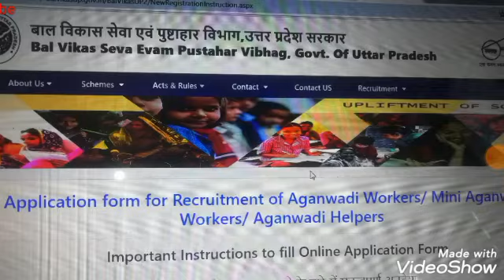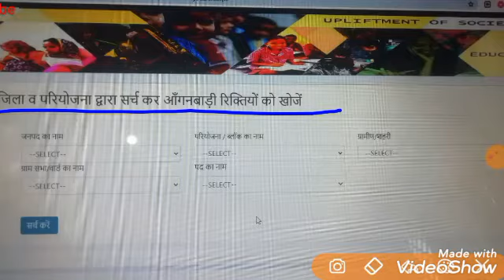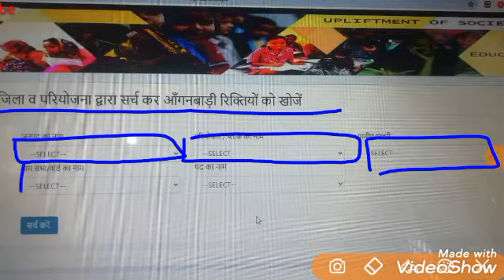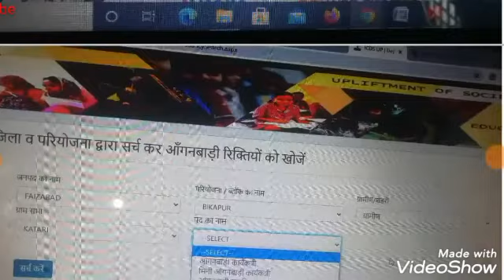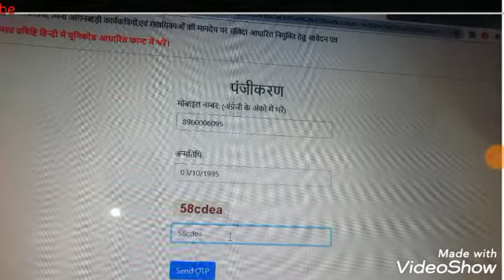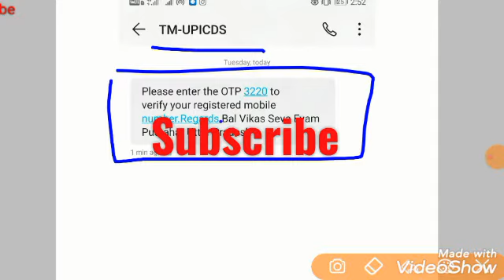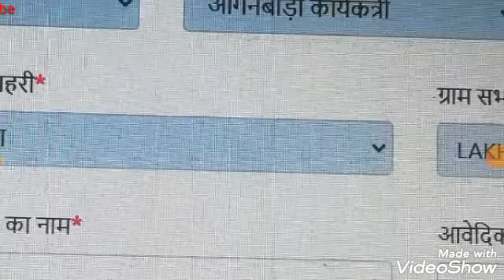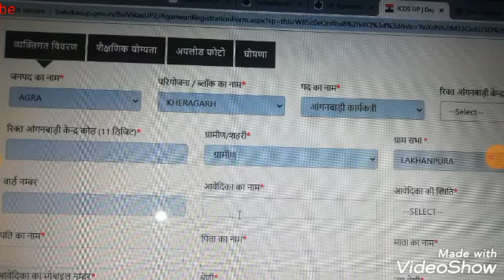Uttar Pradesh Anganwadi | Uttar Pradesh anganwadi ka form kaise bhare| Up Aganwadi bharti 2021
जॉइन करिए CTET फ्री क्विज देने के लिए

.anganwadi vacancy 2021 in up registration
anganwadi vacancy 2021 in up sarkari result
anganwadi vacancy 2021 apply online